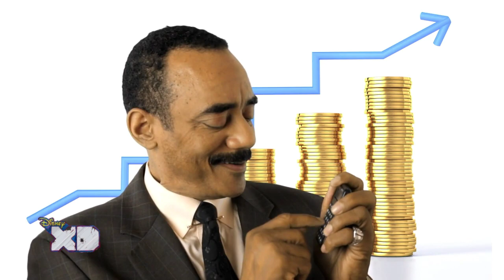Pickle y Maní, taxi de lujo. Parte 1-3